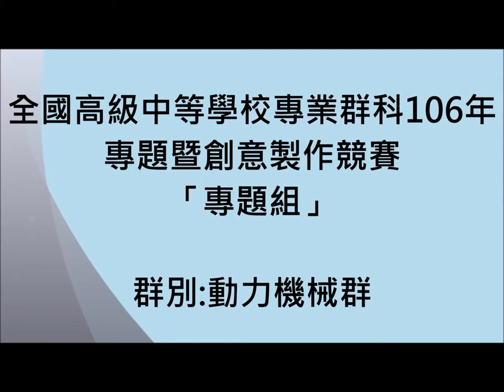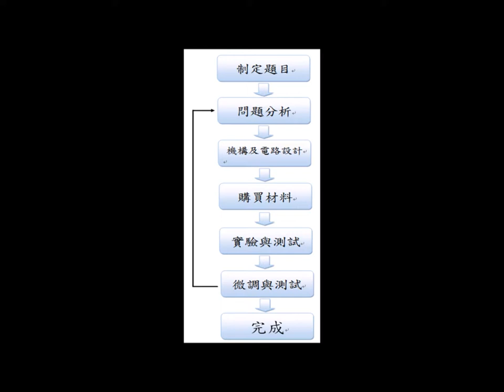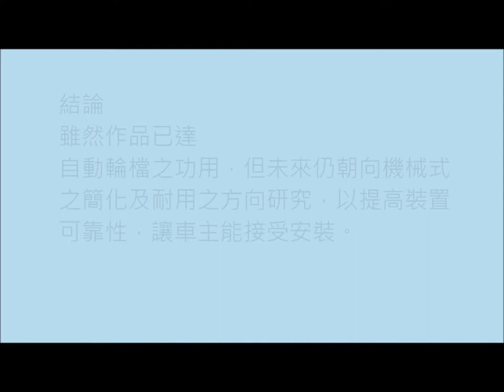106佳作_動力機械群_國立彰化師範大學附屬高級工業職業學校_自動輪檔